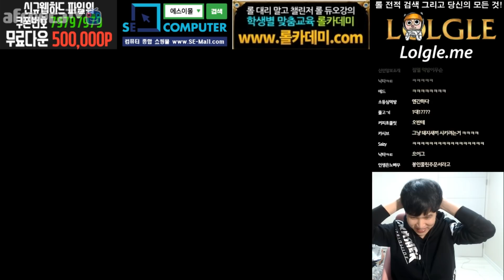캬하하［※ 롤 멸망전 3세트 챌린저 인기 BJ 총 집합(FULL) 악시 방플썰 때문에 로이조 진심으로 화나다? ※］